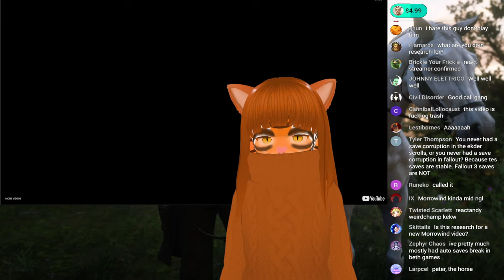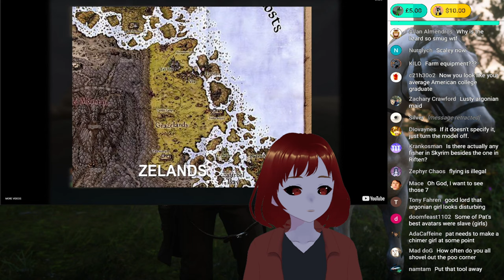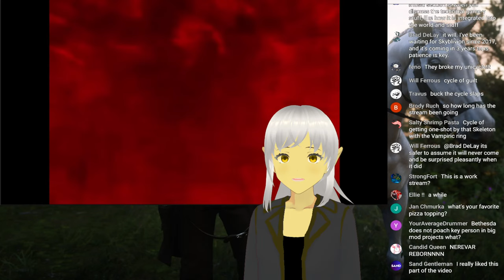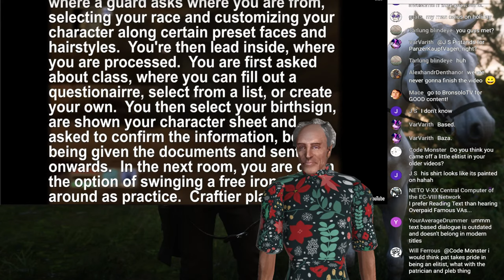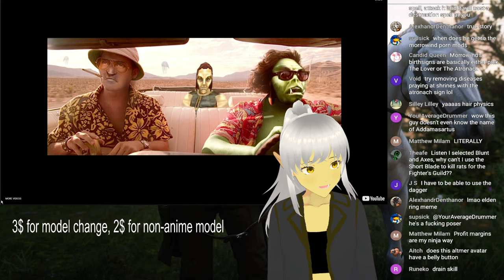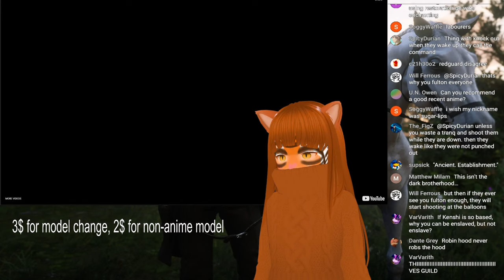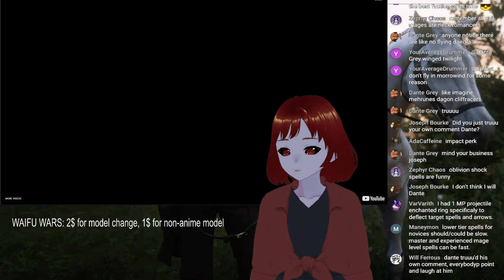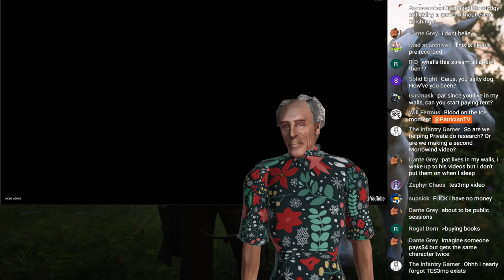Work Stream 1: Morrowind Edition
Research Stream